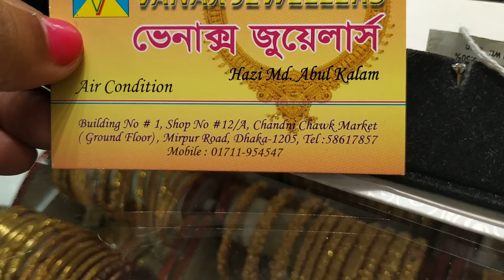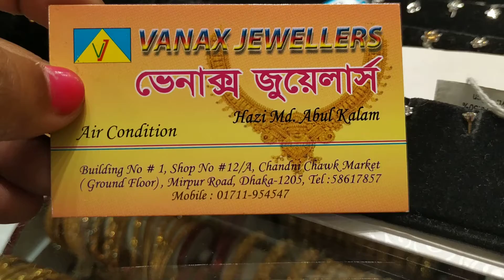হীরার নাকফুলের দাম /Diamonf nose pin price BD